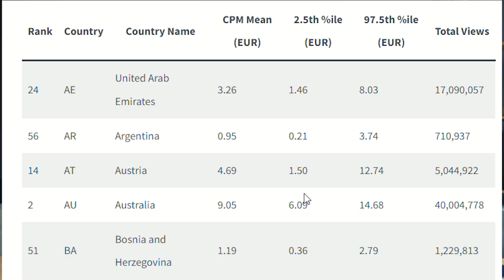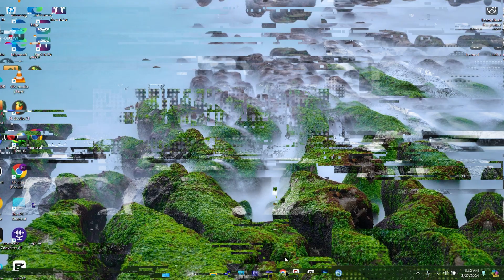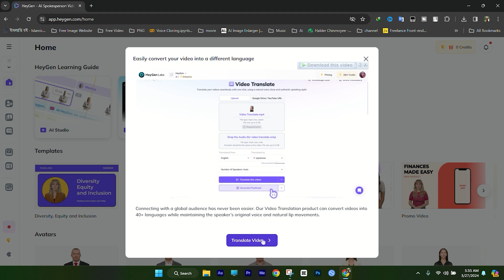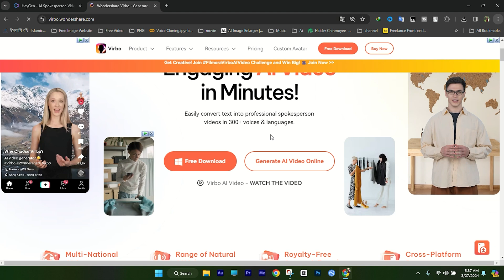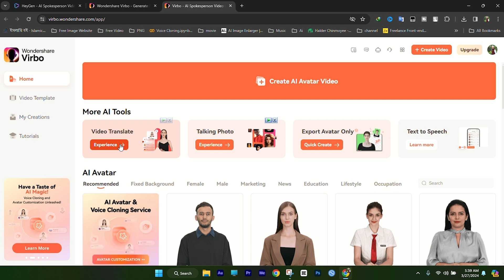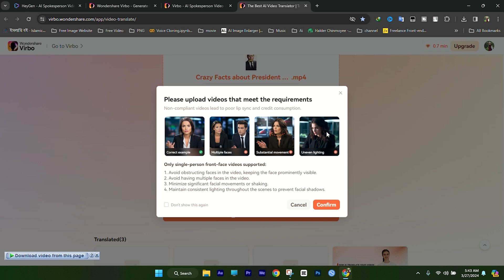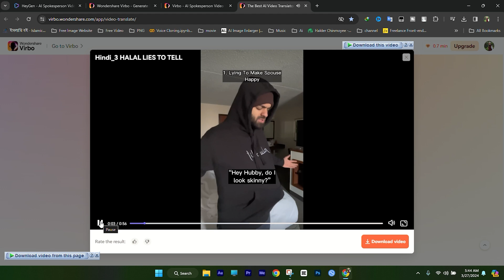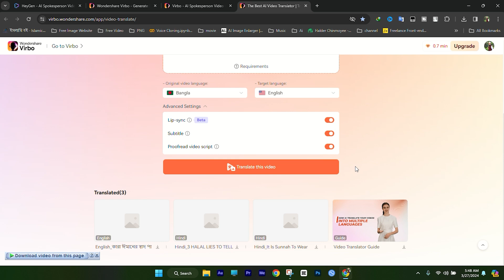১ ক্লিকে পৃথিবীর যেকোনো ভাষায় ভিডিও ডাবিং করুন! 🤯 AI Dubbing Free [Best Tool]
🔥 আর নয় ভাষা নিয়ে চিন্তা! এই AI টুলস দিয়ে আপনার ভিডিওকে পৌঁছে দিন সারা বিশ্বে! 🔥

আপনার কন্টেন্টকে কি আপনি পৃথিবীর যেকোনো ভাষার দর্শকদের কাছে পৌঁছে দিতে চান? এখন আর দামী ট্রান্সলেটর বা ডাবিং আর্টিস্টের দরকার নেই! এই ভিডিওতে আমি আপনাদের পরিচয় করিয়ে দেবো এমন একটি সেরা AI ডাবিং টুলসের সাথে, যা ব্যবহার করে আপনি ১০০% বিনামূল্যে যেকোনো ভিডিওকে মুহূর্তের মধ্যে পৃথিবীর যেকোনো ভাষায় ডাব করে নিতে পারবেন।

এটি শুধু টেক্সট ট্রান্সলেট করে না, বরং ভিডিওর ভয়েসের টোন এবং গতি বজায় রেখে বাস্তবসম্মত ডাবিং তৈরি করে।

এই টিউটোরিয়ালে আপনি শিখবেন:

AI ডাবিং টুলসের ওয়েবসাইটে প্রবেশ এবং সাইন আপ।

ভিডিও আপলোড এবং সোর্স ও টার্গেট ভাষা নির্বাচন।

এক ক্লিকে ডাবিং প্রক্রিয়া শুরু করা এবং অ্যাডভান্স সেটিংস।

ডাব করা ভিডিও ফাইনাল ডাউনলোড করার সহজ পদ্ধতি।

এই AI ডাবিং টুলের মাধ্যমে আপনি খুব সহজে আপনার কন্টেন্টকে গ্লোবাল করতে পারবেন— একেবারে ফ্রিতে!
অধ্যায় সময়রেখা (Timeline Chapters):
00:00:00 - ভূমিকা ও ডাবিং ডেমো (ভিডিও ট্রান্সফরমেশন)
00:01:58 - AI ডাবিং টুলসের পরিচয় ও ওয়েবসাইটে প্রবেশ
00:03:58 - ভিডিও আপলোড এবং ডাবিং-এর জন্য প্রস্তুতি
00:06:28 - সোর্স ও টার্গেট ভাষা নির্বাচন (যেমন: ইংলিশ/অন্যান্য)
00:06:58 - ডাবিং প্রক্রিয়া শুরু এবং সেটিংস কনফিগারেশন
00:07:28 - সাবটাইটেল/ক্যাপশন যোগ করার বিকল্প
00:08:18 - ডাব করা ফাইনাল ভিডিও আউটপুট
00:08:58 - উপসংহার ও ডাবিং ব্যবহারের সুবিধা